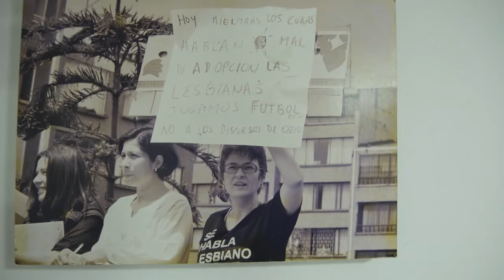Marchar con orgullo - I Puesta en Rosa I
Las marchas del orgullo LGBTI van mas allá del colorido. Son verdaderos espacios de lucha y reivindicación.